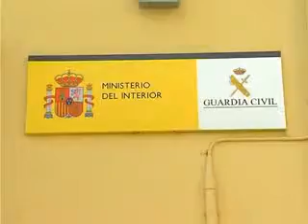LA LINEA : GUARDIA CIVIL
Un individuo fue detenido tras intentar atropellar a un guardia civil en la Aduana para escapar, dado que llevaba en el interior de su automóvil 1.500 cajetillas de tabaco de contrabando.